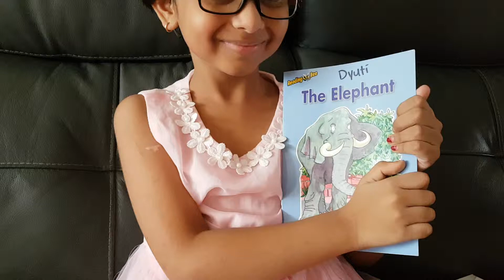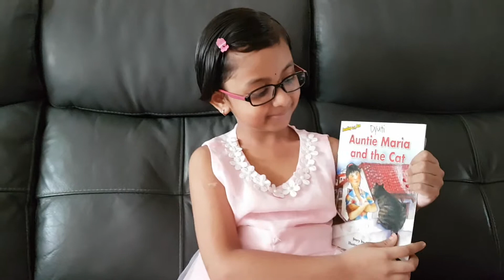Story reading time by Dyuti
Dyuti is 6 years old and study in K2 . She wants to read her story books to all of you. Please listen carefully.